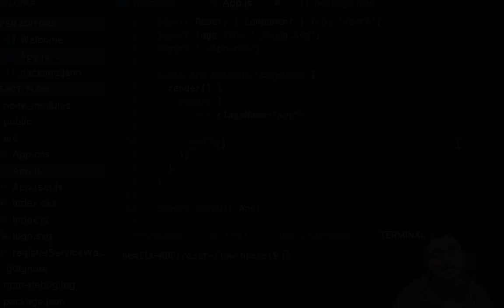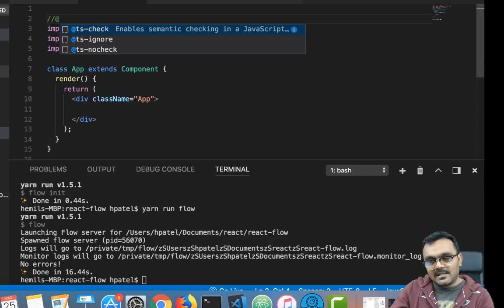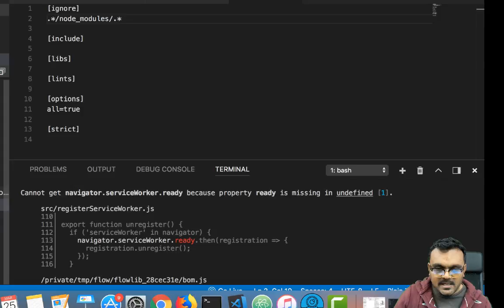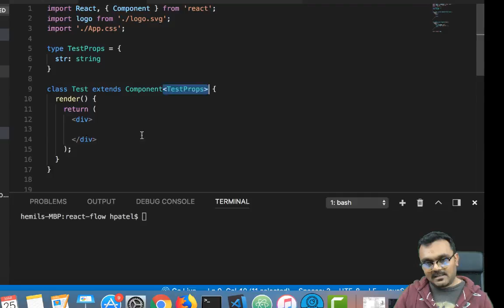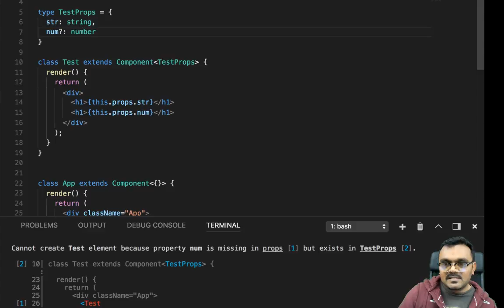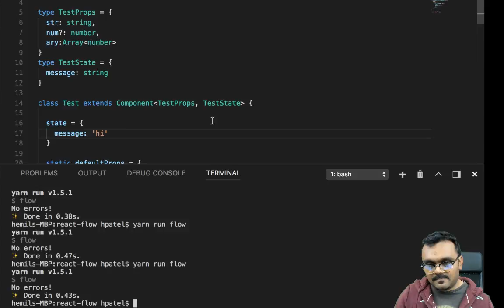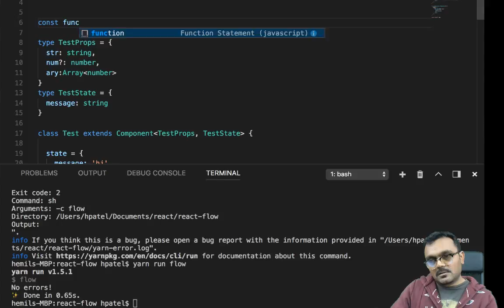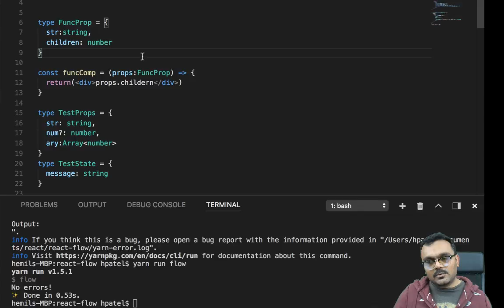React Flow Tutorial ( Static Type Checking Props, State and set Default Props )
Static Type Checking with Flow  in ReactJS,  Installation , Setup,  Prop Type guards for components and Type Checking for State.